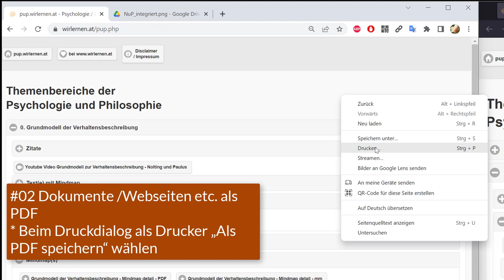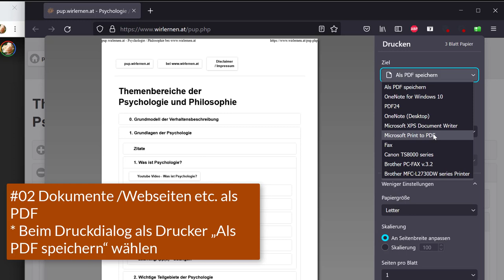02 Windows 11 - Dokumente /Webseiten etc. als PDF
Ich zeige hier, dass man alle Inhalte die man auch ausdrucken könnte als PDF speichern kann. Dieses Video ist Teil meiner Playlist Windows 11 Grundkompetenzen / Grundlagen, die sich an Einsteiger*innen in das Betriebssystem richtet.